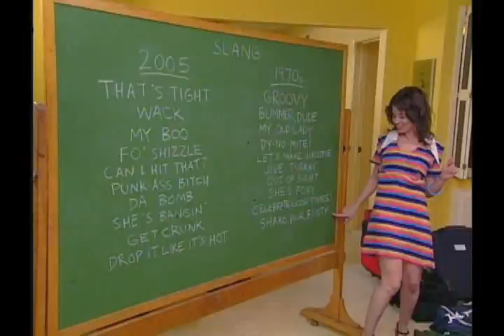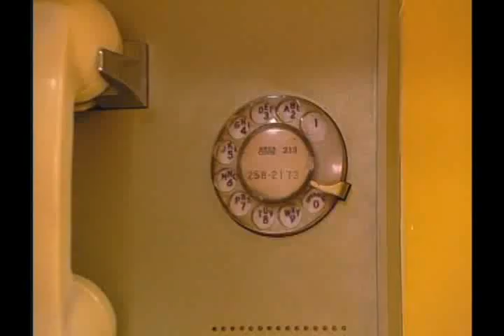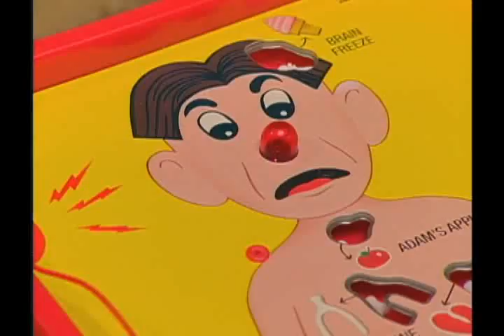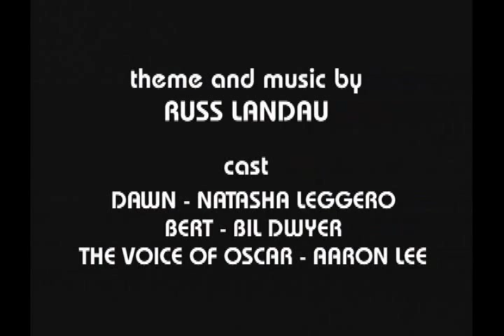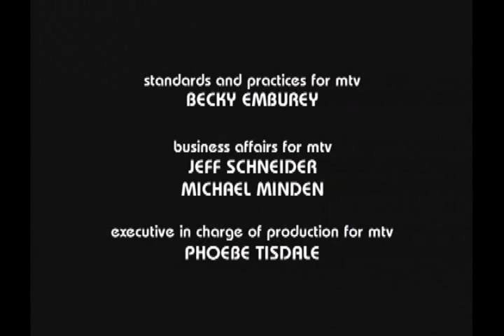The 70s House - s01e01